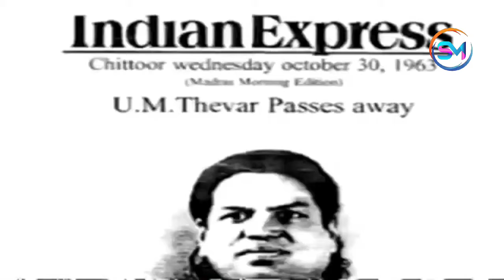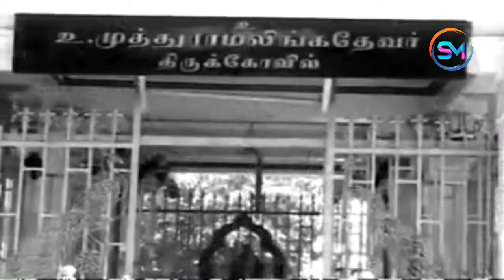பசும்பொன் முத்துராமலிங்கத் தேவர் இறுதி பயணம் புகைப்படங்கள்....